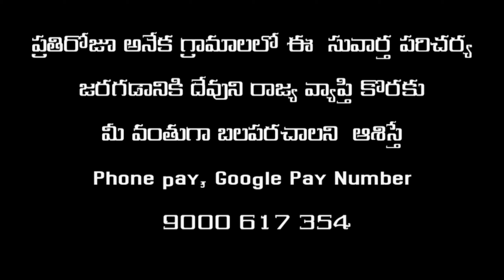పొలములో పని చేస్తున్న వారికి యేసు క్రీస్తు గురించిన సువార్త.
Hanok Dharmavaram ( Boya  Suresh )

Gospel song -1 ఊపిరి ఉన్నంత వరకే సువార్త చెప్పాలి..

Gospel song -2 క్రీస్తు సువార్త సేవలో..

Song: 3 నేస్తమా Heart touching Gospel song Good Friday Song 2023

Watch this Inspiring New Gospel songs  and share it 🙏